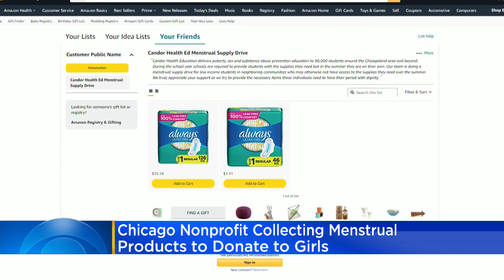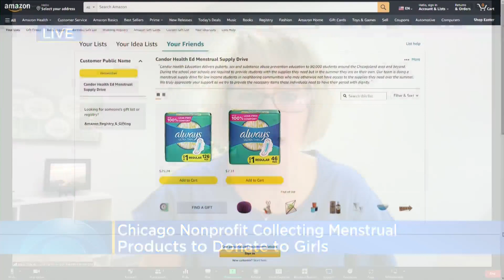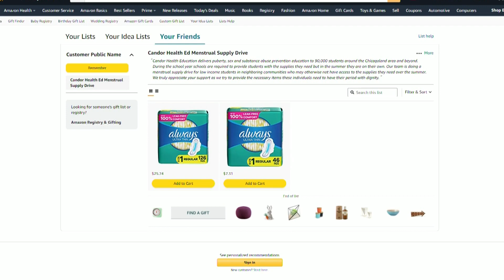Local nonprofit collecting menstrual products to donate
Low income girls and women are struggling to afford menstrual products with rising prices. A local nonprofit is donating kits to help.